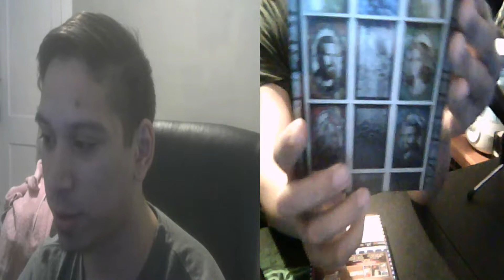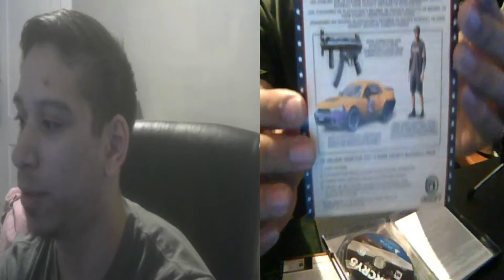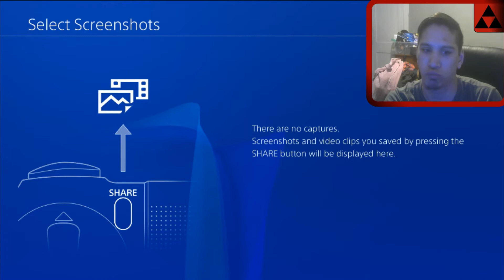Far Cry 5 | Open box Mug | Gold edition open box steel box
So finally got the game today at exactly 9 pm. Very excited that i just recorded and went with the flow. Not good at these things but wanted to show you all! Tried to show how to make a new background on the ps4 but didn't realize i needed a psn account which sucked so ill make another video if anything on that.
Can't wait to play this game guys. Will play on my newly added profile for you guys and will play on my own time on my other file.

Feel free to friend me and fight together!

Social-

Gamer Tags-

Xbox One: DarkLinkDX

Steam: Link (has triforce pic gold)

PS4: ShadowShin64

Nintendo Switch: Coming Soon